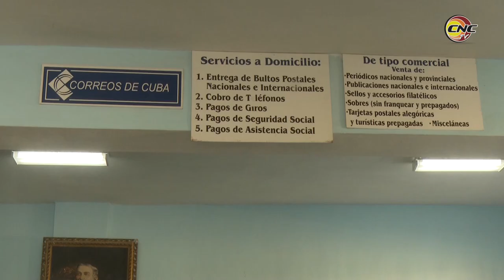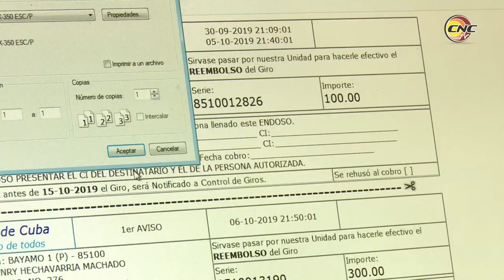Celebran en Granma Día Mundial del Correo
El día mundial del correo se celebra este 9 de octubre, instituido desde 1874 por la Unión Postal Universal, en la época digital estos servicios se modernizan.

Granma es la primera provincia del país que logra tener automatizado los servicios en todos los municipios, diversificando las prestaciones a los clientes.